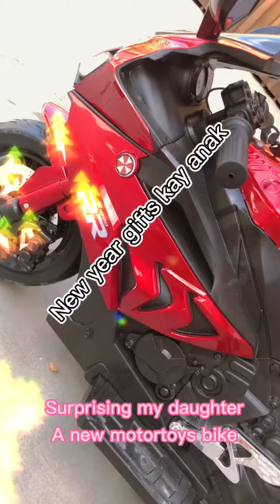Surprising my daughter a gift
Pag dumami ang subscribers at nagkaruon ng sponsor ay plano ko pong magkwang gawa sa mga mahihirap at asahan nyo po na hindi mapupunta sa wala ang inyong suporta 🤩